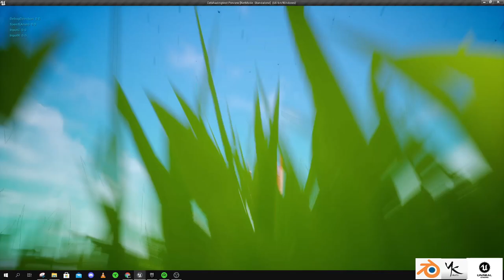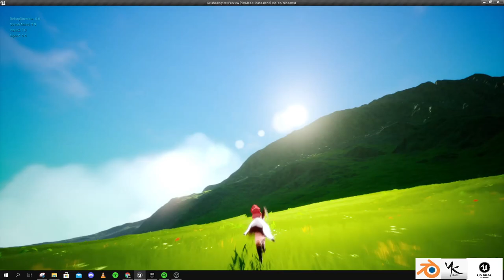WIP Devlog #3.7- Updated Overhaul Animation ykstudio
Logs:
-My on going overhaul animation module (locomotion )
-Updated Dynamic Camera
-Performance has been applied
To follow vfx overhaul
and gameplay mechanics overhaul